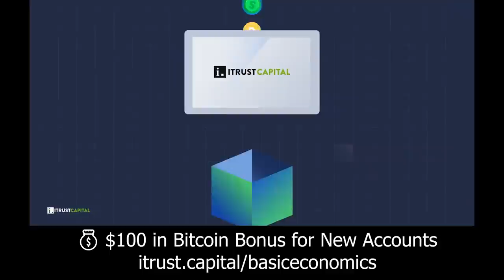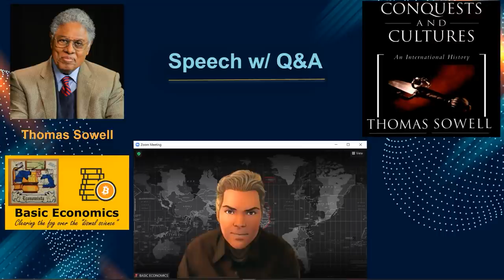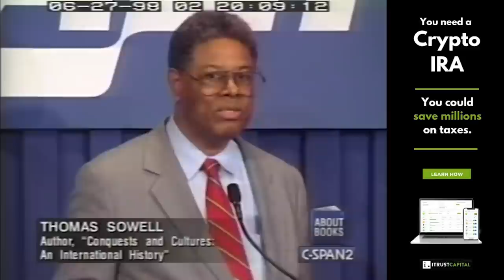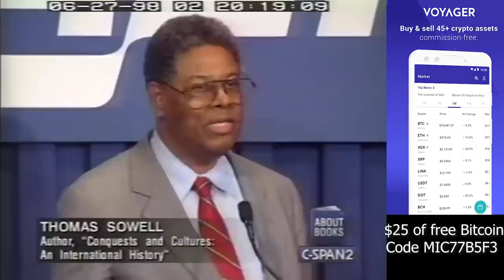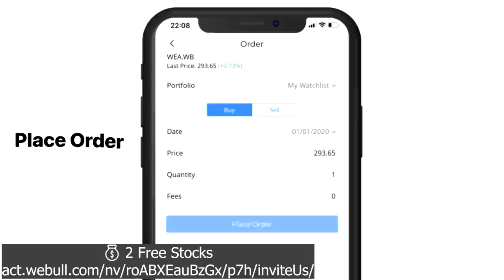THOMAS SOWELL on Conquests & Cultures, Full Speech + Q&A!!!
Audiobook Link: Comming Soon!